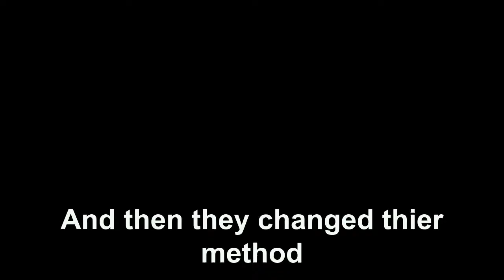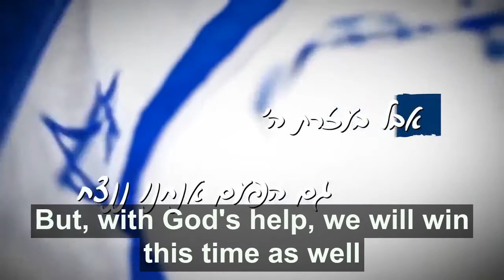Noam Party's inciting political advertisement - English subtitles